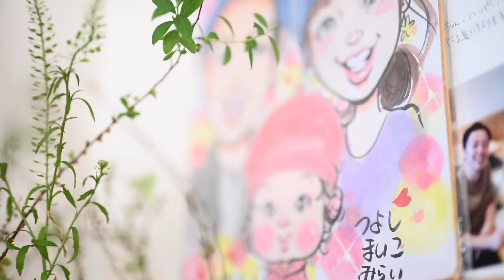家族写真 ファミリーフォト Family Photo Movie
友人家族のひな祭りを動画撮影しました。
家族写真　ファミリーフォト　家族動画
クオリティーフォトスクール、フィルム女子の活動記録です。